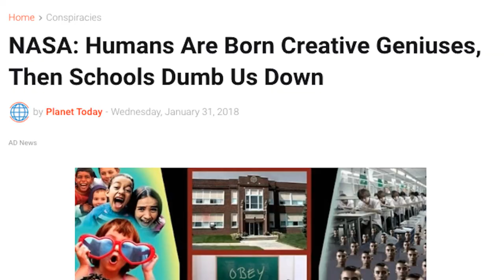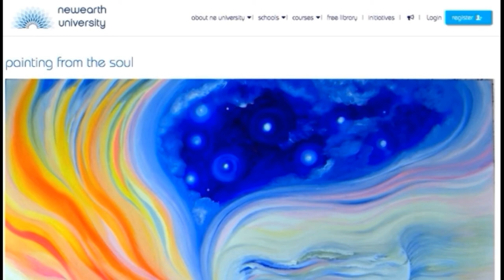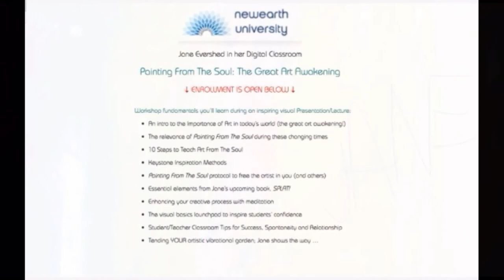Art and Ascension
Art is directly related to creation, imagination and manifestation. We must learn the true purpose of art using our god-given artistic ability to leap to higher vibrational realms.
As one throws off the mantle of fear of creation and embraces the power of love as one creates, the  negative programming regarding art falls away like a snake shedding its skin. The heart and mind opens up and allows our unique artistic ability to emerge from our soul as we create. The essence of the soul is revealed and visibly decoded right before your eyes as you create! That is where original art comes from.
Creation Meditation

I go easily into the sacred zone of creation

(Take a deep breath here.)

I am a creator
My hand, heart and subconscious mind
Work together on my behalf
To bring my visions to life

In a most pleasing form
To myself and others.
As I go so easily into the zone of creation
I tap into the cosmic wisdom base

Which sets no limits to my creativity.
The same energy and consciousness
That created the ingeniousness of this Earth
Flows through me as I create.

I have everything I need to bring my vision to life.
I am learning everything I need to know
To create work of the highest aesthetic
Coursing through me
From Source.

Jane Evershed has been painting in oils for over forty years. Her first endeavor out of high school was  to teach children’s art classes. She has taught art in South Africa, the USA, Indonesia and Mexico. She believes that art being an outstanding feature of highly evolved civilizations warrants as many people as possible to learn and teach creativity toward the higher purpose of humanity’s positive evolution. She teaches art with a focus and goal of creating from soul. Internal creativity in children must be nurtured from a young age as it is being threatened by too much external techno-interference.

The truth is most humans are born creative geniuses and all it requires is that you know and acknowledge this in order to create a visual. This is the point where we take that great leap of faith and reach deep into self to connect heart, hand and soul with Creator Source. This where we turn all incoming exterior programming devices off, in order to create a channel to open our personal creative path to allow entry from cosmos and exit from self.

You already know that you can imagine anything, but can you render it? Here is the fun part: it is irrelevant because you can FEEL it! If you can feel it, you can express it through line, shapes, color, dark and light. Even if you have never attempted to draw or paint in your life you cannot be deterred from experimenting knowing what you now know.

SPLAT! the tutorial on the basics of art: